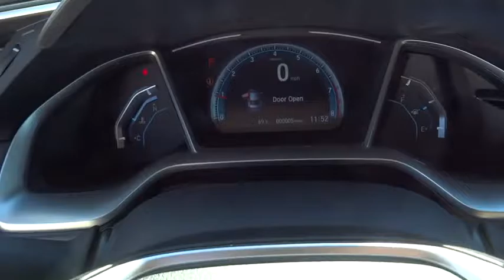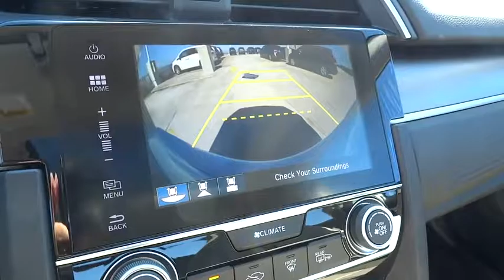2017 Honda Civic Sedan Homestead, Miami, Kendall, Hialeah, South Dade, FL 56412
2017 Honda Civic Sedan
2017 Honda Civic Sedan EX - Stock#: 56412 - VIN#: 19XFC2F70HE021578

Largo Honda
554 NE 1st Ave

One of the best things about this EX is something you can't see, but you'll be thankful for it every time you pull up to the pump!!! Just Arrived!! Are you interested in a simply terrific Sedan? Then take a look at this notable Vehicle*** Big grins! Safety equipment includes: ABS, Traction control, Curtain airbags, Passenger Airbag, Stability control...Other features include: Bluetooth, Power locks, Power windows, Sunroof, CVT Transmission... Largo Honda Home Delivery for Less!
IVORY  CLOTH SEAT TRIM,WHITE ORCHID PEARL,WB IV ZZ1